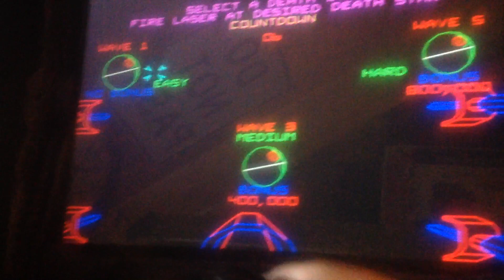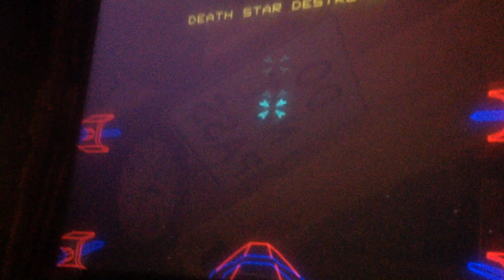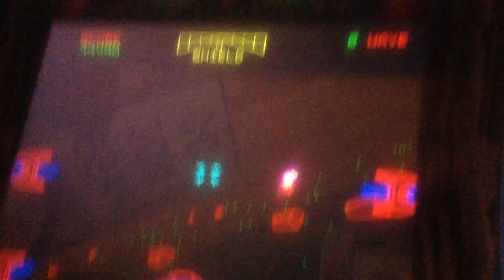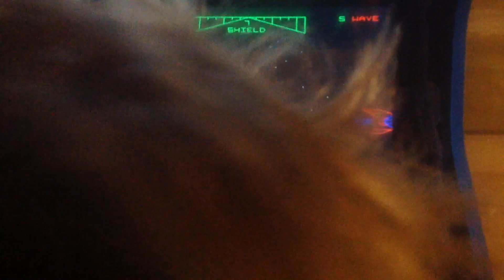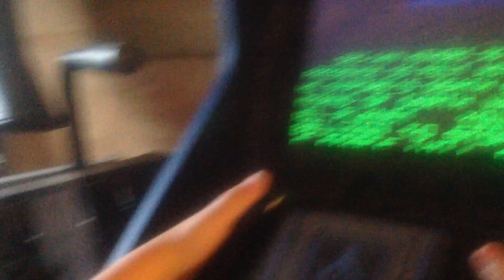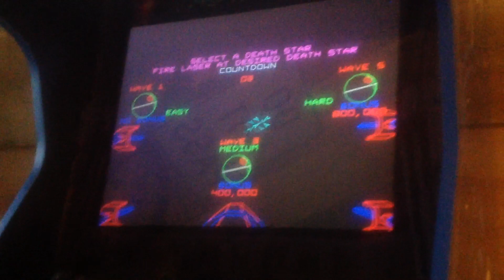My brother plays ATARI STAR WARS Fun!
Me brother ATARI STAR WARS Fun amazing